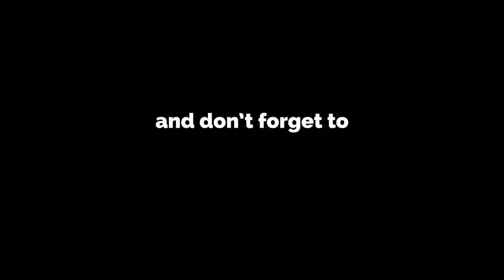Martin Pacas about his hard fight and strong opponent Ismael Lazaar